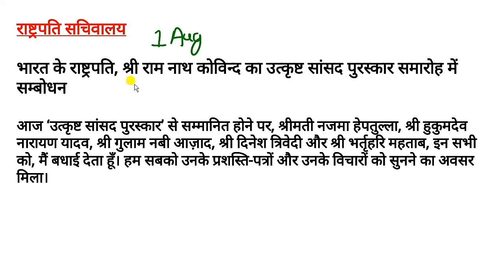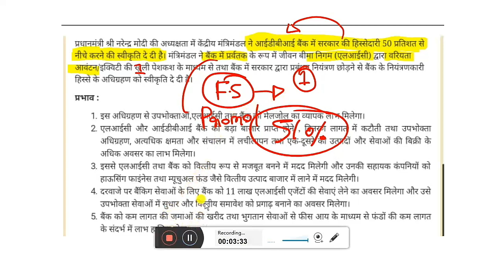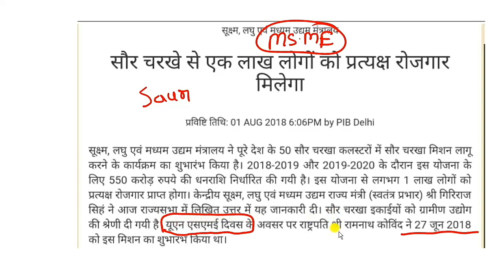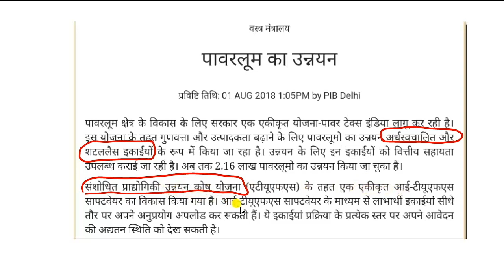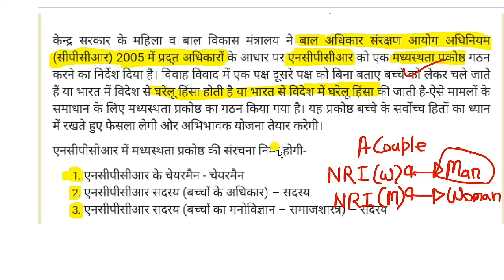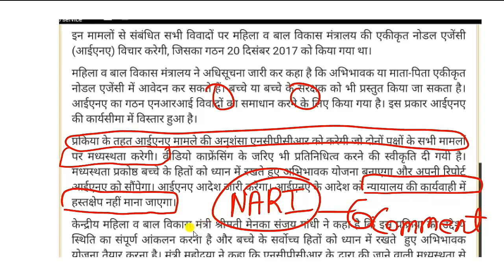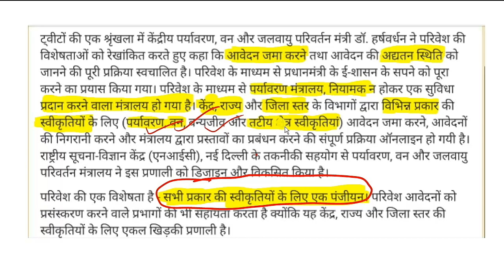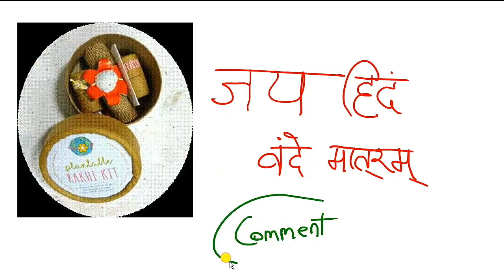16 अगस्त 2018 करेन्ट अफेयर्स Daily Current Affairs Booster 16th august top gk news dose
DAILY CURRENT AFFAIRS GK PIB NEWS ANALYSIS UPPSC BPSC STATE PCS IAS UPSC latest update upsssc top gk